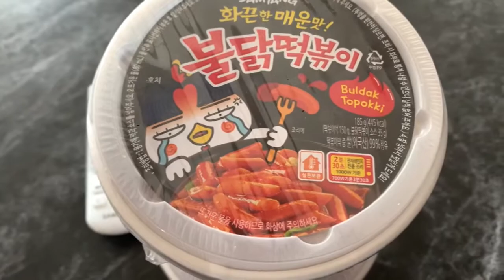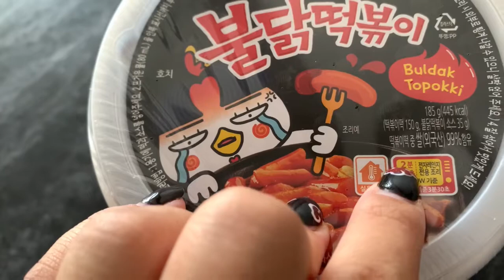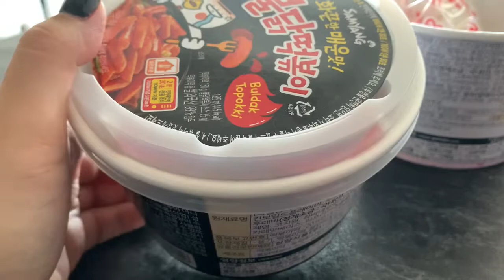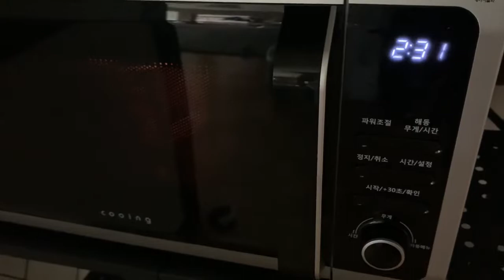Плачу из-за еды🥲 Пробую острые рисовые клецки😋